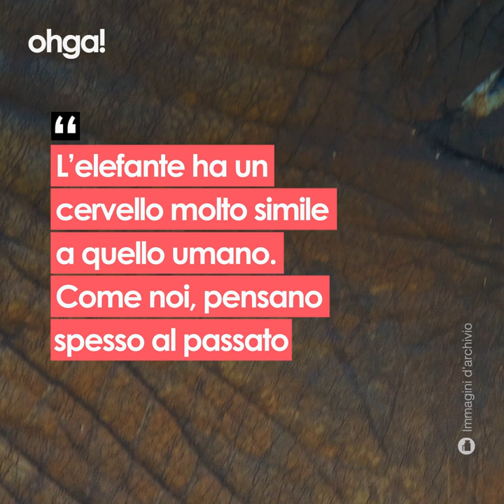Musicoterapia per gli elefanti, il pianista Paul Barton suona per alleviare le loro sofferenze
Paul Barton è un pianista britannico con una missione nel cuore. Chiedere scusa agli elefanti per tutti gli abusi e maltrattamenti che hanno subito nel corso della loro vita. Prima del 2014 in Thailandia gli elefanti venivano sfruttati crudelmente per trasportare tronchi e carichi pesanti attraverso le foreste. Venivano costretti a lavorare dai mahouts, i loro custodi e aguzzini, sotto la minaccia di lame appuntite. Ora molti di questi elefanti vivono in santuari dove volontari si prendono cura di loro cercando di alleviarne le sofferenze. Paul Barton ha deciso di dare il suo contributo con la musica, viaggiando di santuario a santuario portando con se il suo pianoforte e suonando i grandi autori della musica classica al suo speciale e unico pubblico di elefanti che lo ascoltano e per un attimo dimenticano tutta la sofferenza che hanno incontrato nella loro vita.